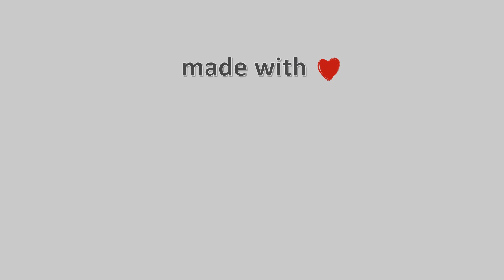20-Νοεμβρίου-2021, Κάμερα Φλοίσβος Timelapse, Timelapses.gr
Η κάμερα είναι τοποθετημένη στον Ναυτικό Όμιλο Αμφιθέας στον Φλοίσβο, με βόρεια κατεύθυνση προς την πόλη της Αθήνας, ενώ απέναντι διακρίνεται ο ορεινός όγκος της Πάρνηθας.Παραχώρηση κάμερας στην Meteology από Ergotel.Φιλοξενία: Ναυτικος Όμιλος Αμφιθέας.